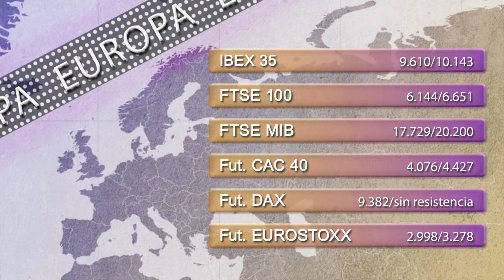Vídeo Soportes y resistencias de los principales índices de Bolsa